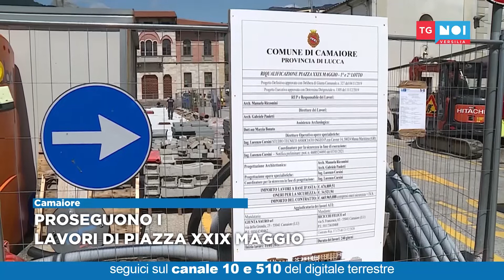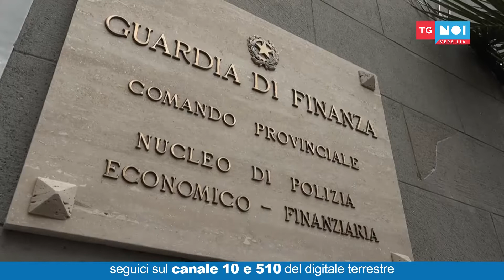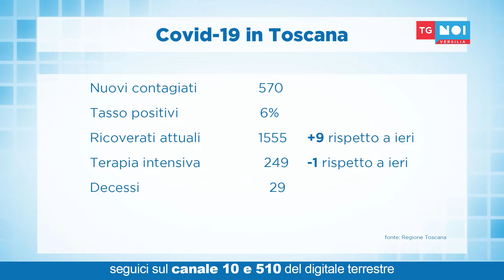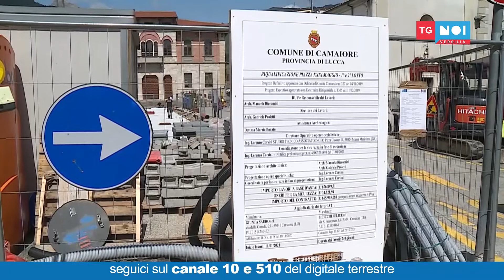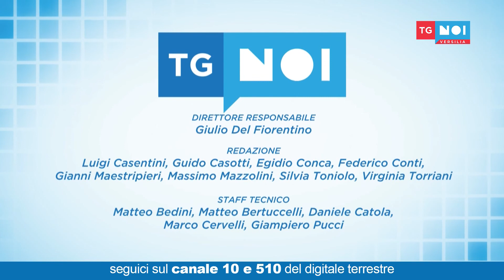Tg Noi Versilia 03/05/2021